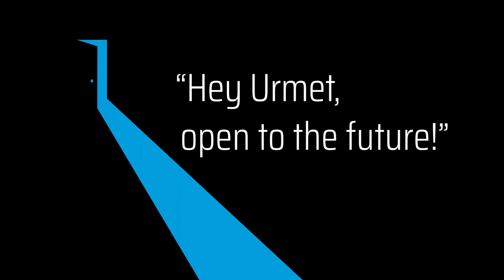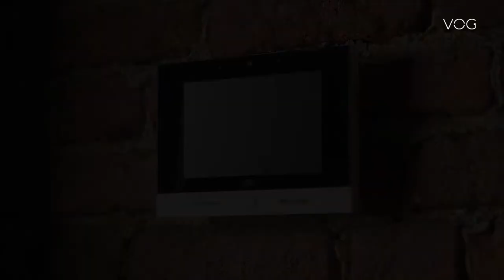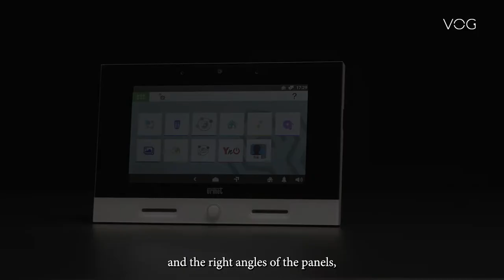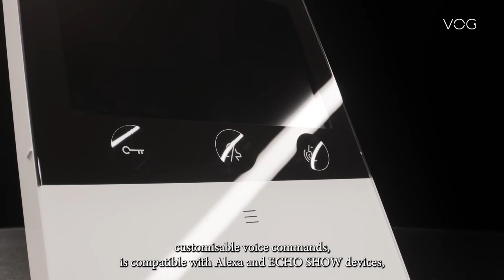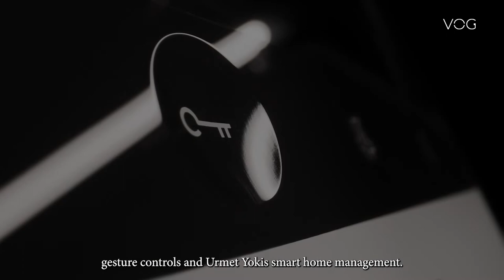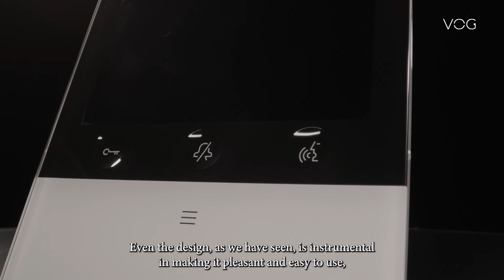VOG: discover the latest products of the Urmet world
Voice Or Gesture.
As from today, your voice or your # gesture is enough to open the door: discover the evolution of video door entry with the new VOG range.